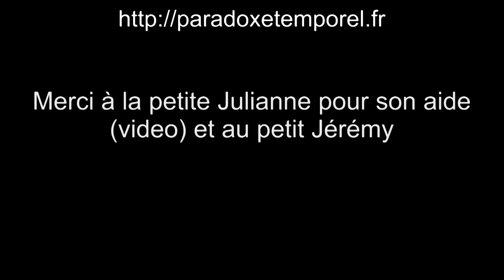Test du Désherbeur électrique GREEN POWER de BERTHOUD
Il permet de désherber écologiquement sans avoir à utiliser de produits ou du gaz. Il permet donc d'enlever les mauvaises herbes